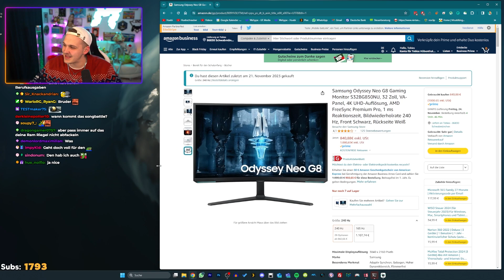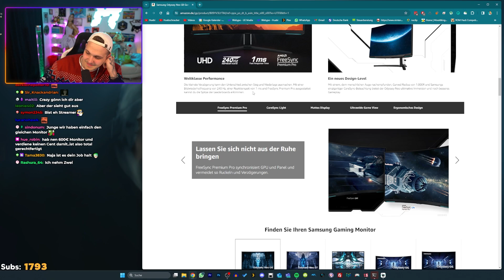Wenn der Monitorkauf einem unangenehm wird